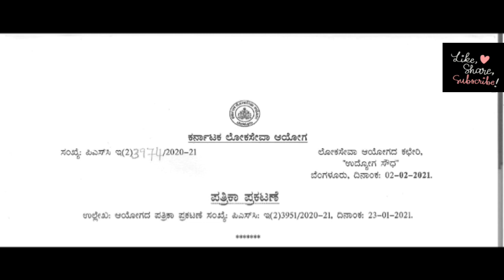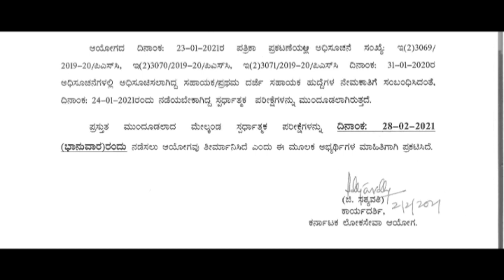Breaking News: FDA ಪರೀಕ್ಷೆ ಯಾವಾಗ? KPSCಖಚಿತ ಮಾಹಿತಿ! By APPAJI academy (KPSC FDA NEW EXAM DATE)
Breaking News:  FDA ಪರೀಕ್ಷೆ ಯಾವಾಗ? KPSCಖಚಿತ ಮಾಹಿತಿ! By APPAJI academy (KPSC FDA  NEW
fda new date
kpsc exam date 2021
sda exam date
fda booklist

PCPHYSICAL AND MEDICAL TEST

Hi ..
INDIAN CONSTITUTION ,,
GENERAL KNOWLDEGE
GEOGRAPHY.
INTERESTING FACTS
SO